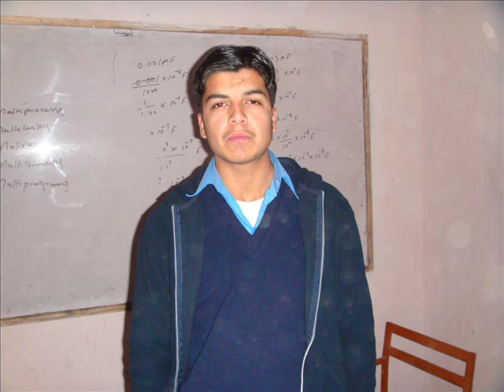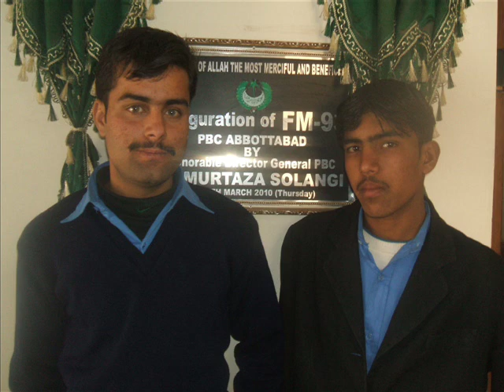abacus college hazara